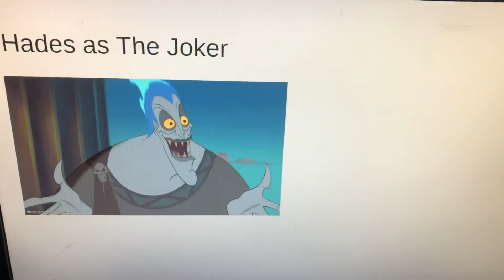Bat beast The Brave and the Bold Cast Video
Here’s my Spoof of Batman: The Brave and the Bold Bold